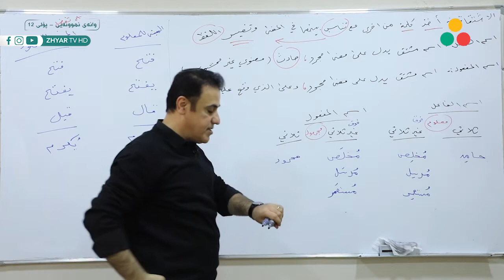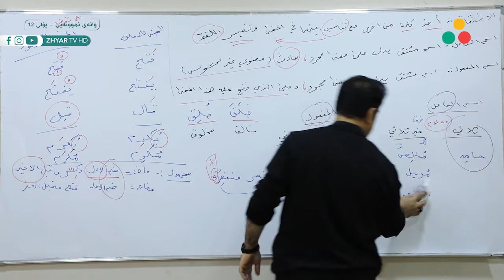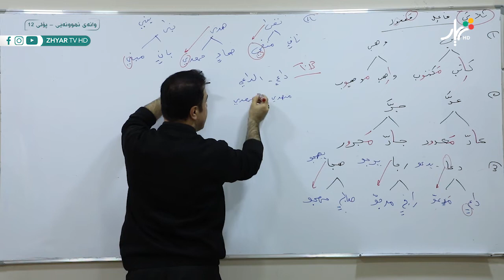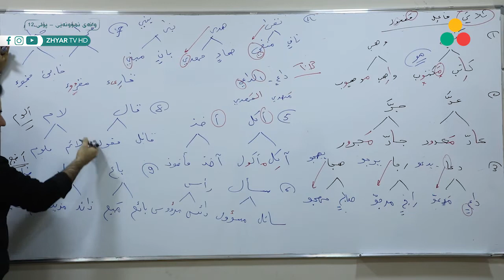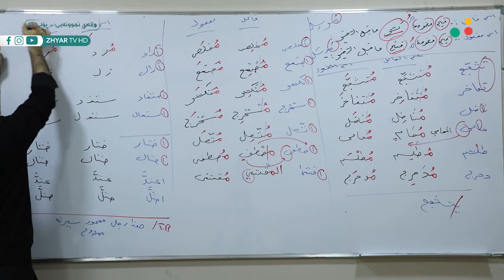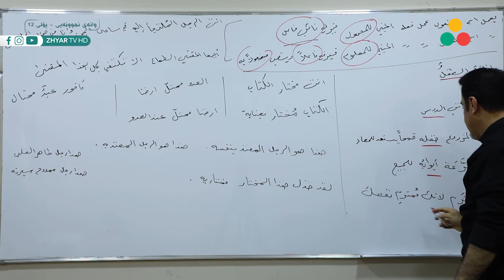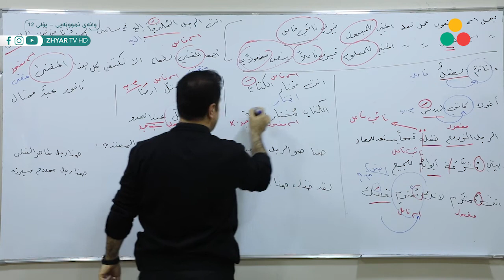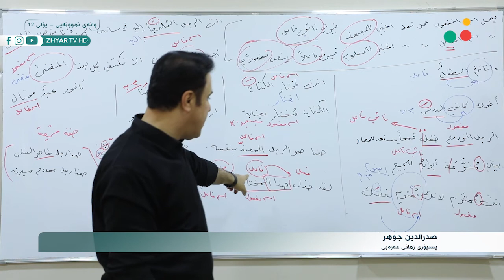عەرەبی - مامۆستا - صدرالدین - وانەی شەشەم